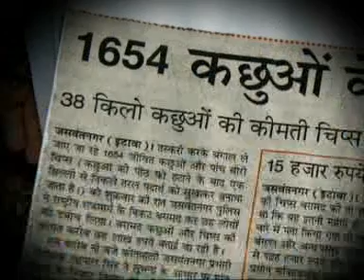Turtles in a Soup (Kalpana Subramanian) - UKEFF 2006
The diversity of freshwater turtle species in India is one of the richest in the world. However, today, most of them are heading towards extinction. This is the untold story of one of the largest wildlife crimes in the country, the illegal trade of freshwater turtles.